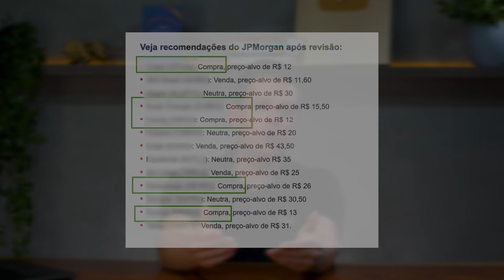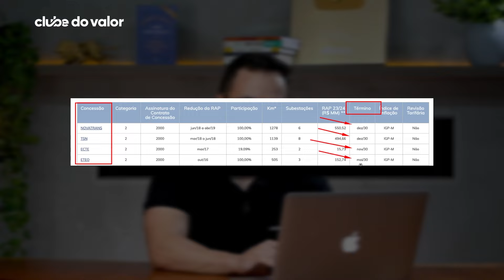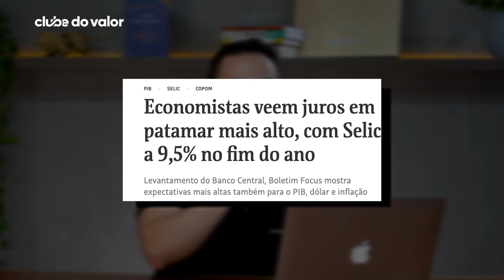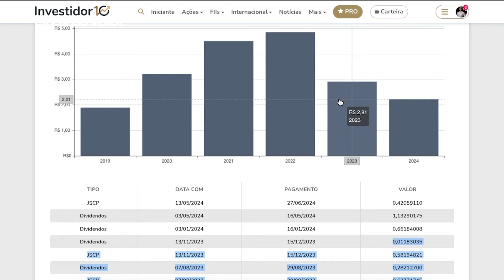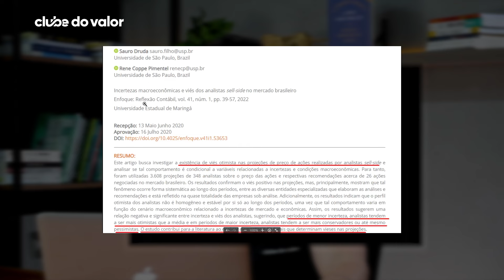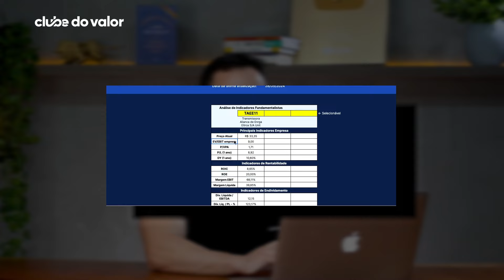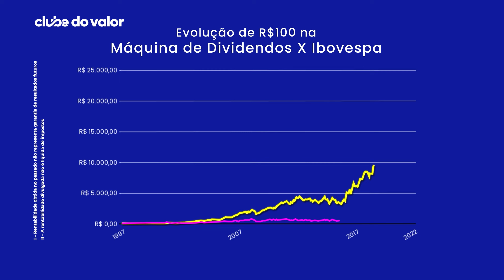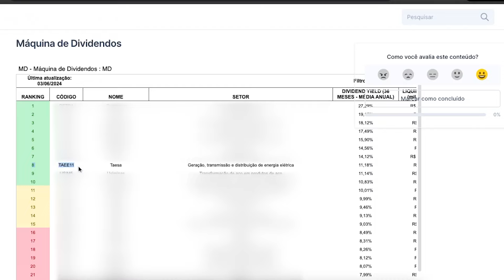DIVIDENDOS: AÇÃO PARA SUBSTITUIR TAESA? TAEE11, TAEE4, TAEE3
Faça uma CONSULTORIA GRATUITA dos SEUS INVESTIMENTOS com o Clube do Valor

Acesse a Planilha Inteligente para Seleção de Ações (utilizada no vídeo)

Acesse o ebook GRATUITO sobre as 7 AÇÕES MELHORES PAGADORAS DE DIVIDENDOS

A Taesa esse ano tá só ladeira abaixo...

E tudo vem ficando pior desde que o JP Morgan, um dos maiores bancos do MUNDO, reforçou a recomendação de venda..

Por isso, fiz esse vídeo:

1. por que “venda Taesa”?
2. quais são as empresas no lugar dela?
3. Agora mudou tudo? Taesa ainda vale a pena para dividendos?